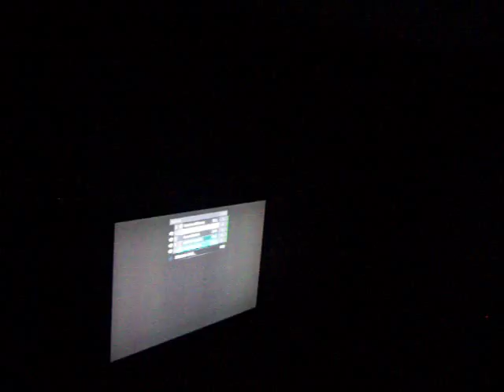halo reach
sorry i made the rong video